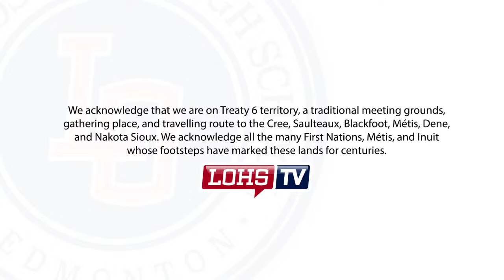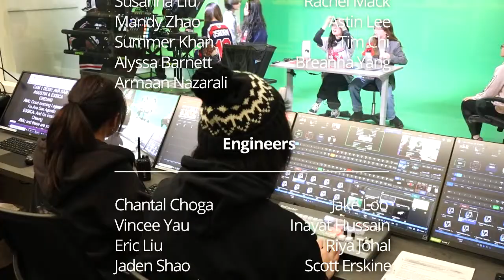THURSDAY MARCH 21st, 2024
Rock music festival: lohs.ca/tickets

FROM REEVES & STUDENT COUNCIL: Sign up to host a food booth for CULTURAMA! Make sure to submit the Google Form found in the description, on our Instagram Stories and via the QR codes in the grand staircase by the end of the day TODAY! There will be a quick mandatory meeting afterschool in room 244 (Mr. Piltz's room) on Today! DON'T miss out on this opportunity to share your culture with your fellow Legends!

ESSICA: FROM LOSAA: Hey legends! LOSAA is hosting a Holi celebration tomorrow! Swing by the front foyer during lunch to grab some delicious sweets. Then, head over to the grand staircase for dance and music performances. After school, join us to play with colours on the football field. Wear cultural clothes or something colorful/white. Bring an extra set of clothes for the Holi fun. See you there!

FROM ATHLETICS - Last night both Senior and Junior men’s handball were in game action. The Juniors mens team came up short against Facey but showed lots of potential in their game. The Seniors defeated Shep in a good early season matchup. Tonight the women’s team will host their first regular season games as they play Salisbury & SPA.

FROM MR. BARTSCH: Students who have paid their deposit and are REGISTERED for the Japan 2025 trip will have a short meeting in room 247 at lunch TODAY.

FROM FINE ARTS:  Lillian Osborne is hosting a city wide Rock Music Festival tomorrow at 7pm in our own Maclab Theatre. Come see our band- Gjesdal ("Jez-dell") rock out with bands from 5 other schools!  You can get tickets for the festival at LOHS.CA/TICKETS

FROM THE CHRISTIAN STUDENTS ASSOCIATION
Today's Easter event is Good Friday.  Good Friday is the day Christians remember the death of Jesus on the cross.  His death was done as the ultimate sacrifice offered to cover the sins of mankind.  This took place on the eve of the Jewish celebration of Passover.  It is called Good Friday because while His death was a sad time, Christians know that Easter Sunday is coming.

CHOYEON: Thanks Muen. Hey legends, ya its me Again, and guess what I’ve got prepared for you. Mhmm you guessed it legends, I’ve got for you here yet another spectacular QuizWiz question. Ah good to see all those phones pulling out and scanning that QR code so that they’re all ready to answer that QuizWiz question. Meanwhile, while you guys do that, and make sure all your classmates do too, our winner from yesterday’s quizwiz was Sal. Room 113, and the teacher winner was Ms Prestash. We’ll be delivering your prizes to your block 1 class.

Now for today’s question,
​The Inuktitut word "Inuit" translates to what word in English?
Is it… A. The Country, B. The People, C. The North, or D. The Community
Hurry and get those answers in before the end of block 1, legends.